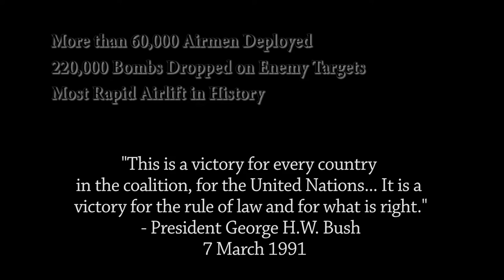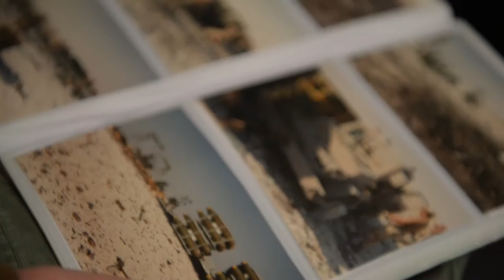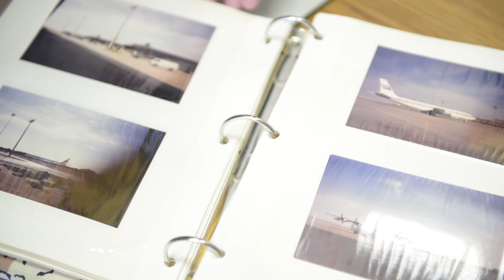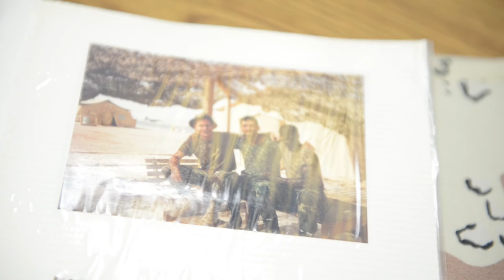Desert Storm: Chiefs Reflect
On Jan. 16, 1991, a coalition of aircraft led the largest air campaign since World War II. More than 60,830 airmen deployed in support of what began as Desert Shield and ended as Operation Desert Storm. This year marks the 25th anniversary of the historic operation. Two Chiefs from Mountain Home Air Force Base, Idaho reflect on their experiences while they were deployed during Desert Storm.